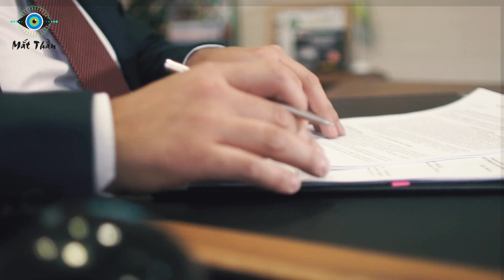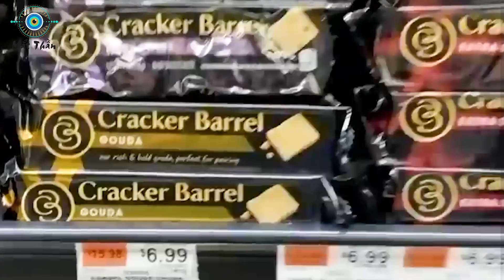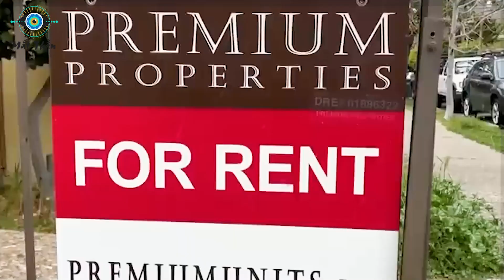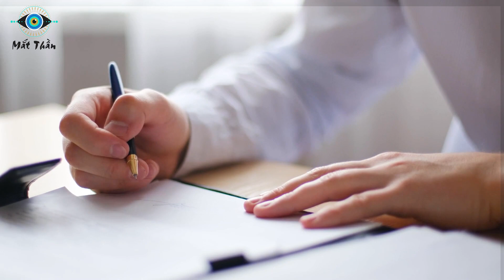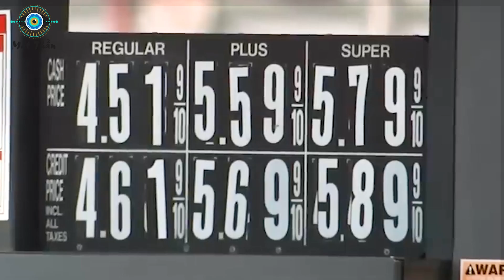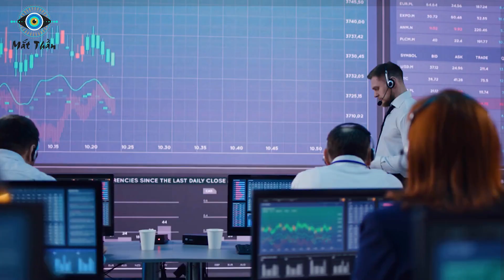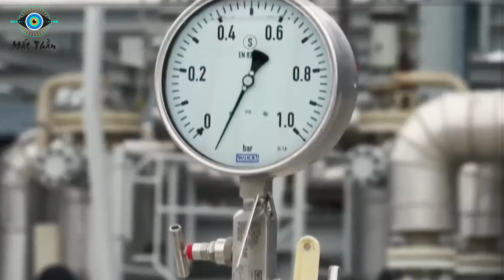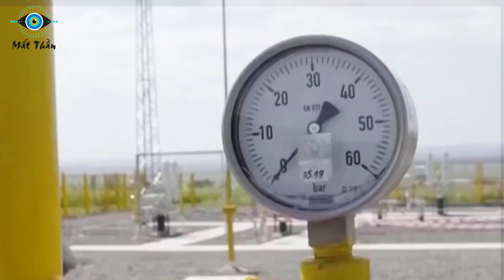Mỹ Khủng Hoảng Lương Thực Do Thiếu Phân Bón Nga! Lệnh Trừng Phạt Có Còn Tác Dụng?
⊙ Cảm ơn bạn đã xem video: Trừng Phạt Nửa Vời Kiểu Mỹ! Ngành Sản Xuất Lương Thực Thiếu Hụt Phân Bón Nga Khiến Kinh Tế Mỹ Tổn Thương. Lại Nới Lỏng Lệnh Trừng Phạt
Các bạn thân mến! Cuộc chiến ở Ukraina đã khiến giá lương thực, dầu ăn, nhiên liệu và phân bón tăng vọt, gây ra một cuộc khủng hoảng lương thực toàn cầu. Mỹ giờ đây có phần “lúng túng” bởi các chính sách cấm vận áp đặt lên Nga đang khiến cường quốc hàng đầu thế giới vấp phải “cơn đau đầu” về thiếu lương thực. Bởi vậy, mới đây chính phủ ông Joe Biden đã tự khoét ra một kẽ hở trong mê cung trừng phạt của mình, động thái này được nhận định sẽ khiến TT Nga Vladimir Putin đắc chí!
Cụ thể, Những khó khăn trong vụ thu hoạch lúa mì đã buộc Hoa Kỳ phải nới lỏng các biện pháp trừng phạt chống Nga.